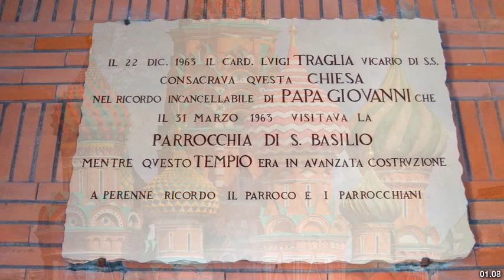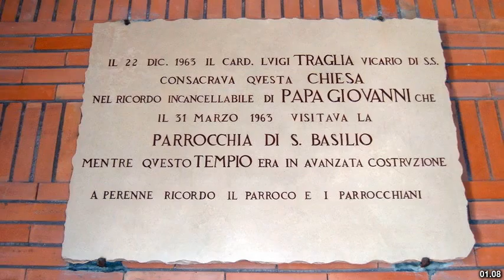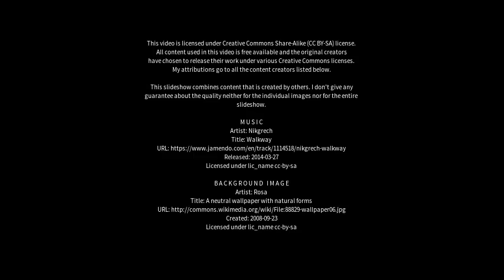Best places to visit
Best places to visit - San Basilio (Argentina) Best places to visit - Slideshows from all over the world - City trips, nature pictures, etc.